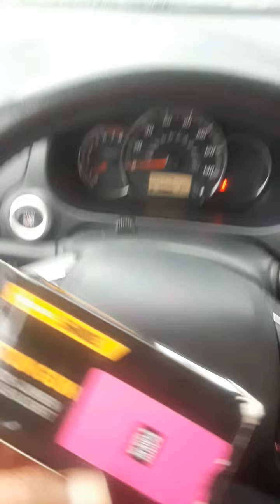Taser A SEXTRAFFICKER !! 💢💥💣 Purchased a taser for PROTECTION|| VIEW THE DESRIPTION BOX TO BUY.